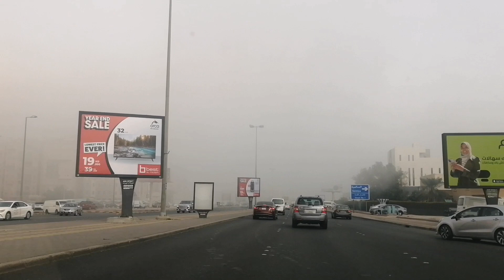THE CITY ABOVE THE SKY